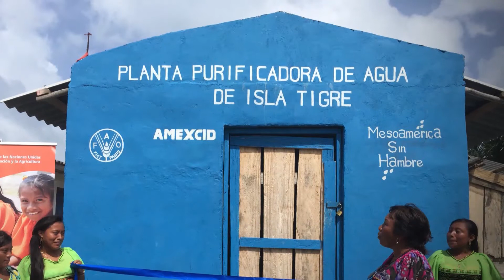Proyecto Mesoamérica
Su principal objetivo es desarrollar proyectos de cooperación entre los países de Centroamérica, Colombia, República Dominicana y México.